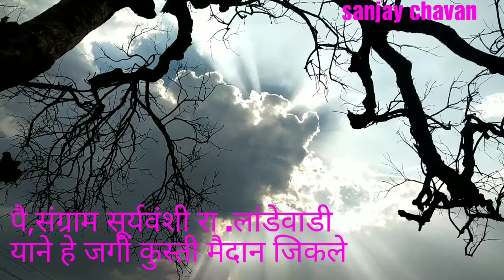पै,संग्राम सांगली ने लांडेवाडी चे मैदान जिकले। संजय। चव्हाण कडेपुरकर